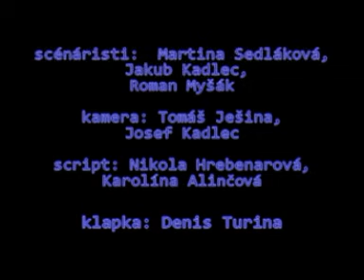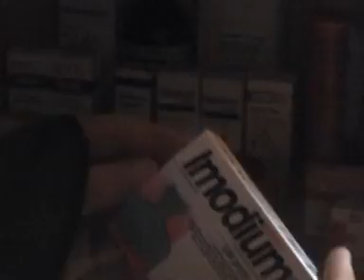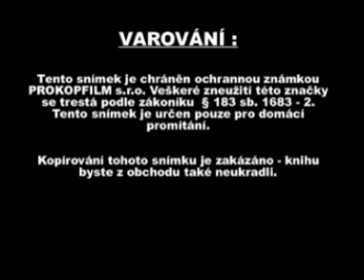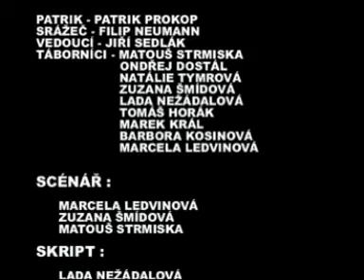Holcim cz DT Deti tvorba.mpg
Tvorba dětí na letním táboře Holcim Česko v Rokytnici v O.h.